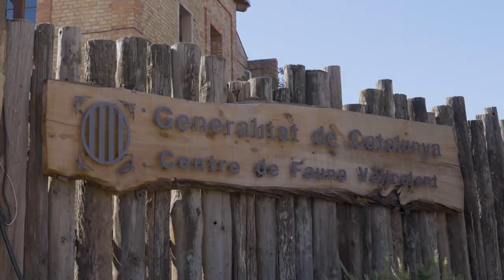VULTURE : The Story of the Bearded Vulture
Lizzie Daly is on a mission to tell the remarkable story of the return of the Bearded Vulture.

We have long demonised the vultures of the world.

That they are scavengers, predators, flying monsters. While they are often seen circling dying animals, they don’t deserve this bad reputation. Vultures are critical to their ecosystem and environment, providing important ecosystem services. This short film is dedicated to the Vulture Conservation Foundation who are made up of an unwavering team of conservationists responsible for bringing back the Bearded Vulture from the edge of extinction.

The Vulture Conservation Foundation was set up in 1978 to help restore natural numbers of this species, and that same year they released 22 Bearded Vultures across France and Spain. Today this breeding programme is still being used to help boost populations of Bearded Vulture across Europe. Lizzie set out to the mountains of Spain to document this charismatic species while sharing the stories of the people responsible for bringing back this species from extinction in this region.

The film meets Pakillo Rodriguez who raises Bearded Vulture chicks day in day out throughout the breeding season. We also meet with Alejandro Llopis Dell who has a unique but special relationship with Kazajo, an imprinted male.

A huge thank you to the whole Vulture Conservation team

A huge thank you for the beautiful cinematography